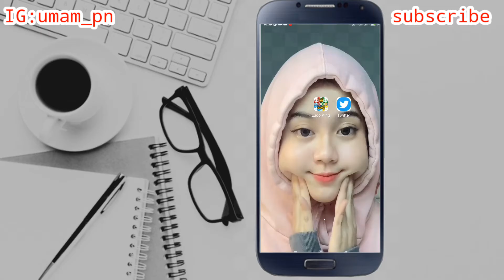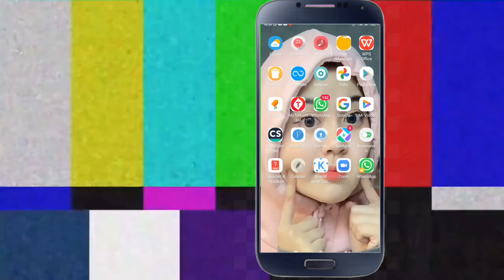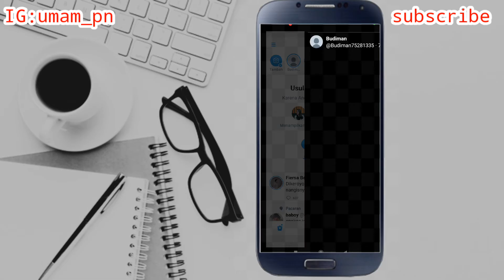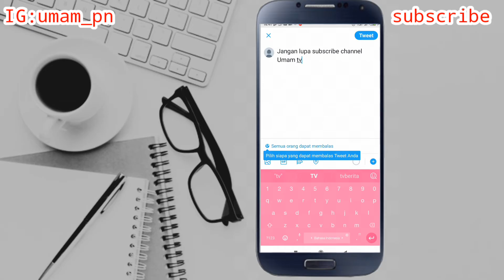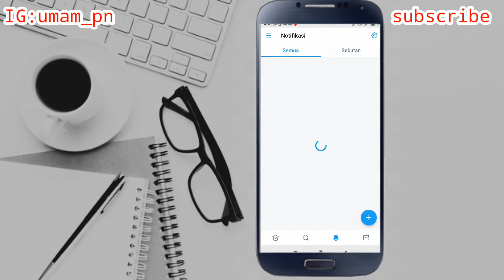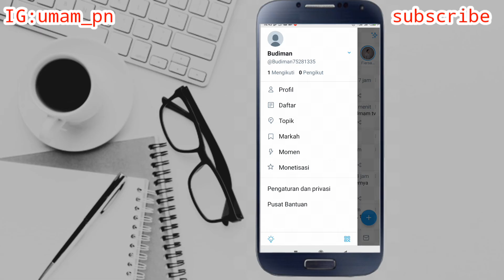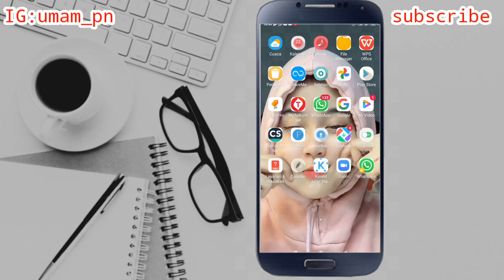Cara Menggunakan Aplikasi Twitter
Assalamu'alaikum warahmatullahi wabarakatuh kali ini saya akan membagikan tutorial yaitu tentang bagaimana cara menggunakan aplikasi Twitter guys jadi aplikasi ini mirip dengan aplikasi whatsapp iya guys bisa digunakan buat chatting dan buat status dan sebagainya iya guys baik semoga bermanfaat sob selamat menonton yahu